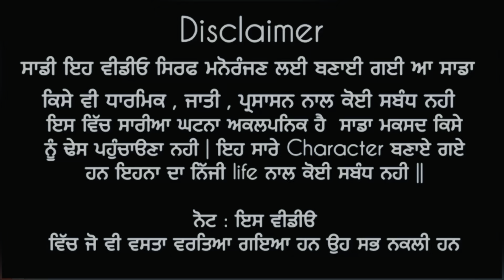ਬਾਗੀ ਆਪਰੇਸਨ || series part-2 || Episode -2 || full action short film Presents ProPunjabiKotra